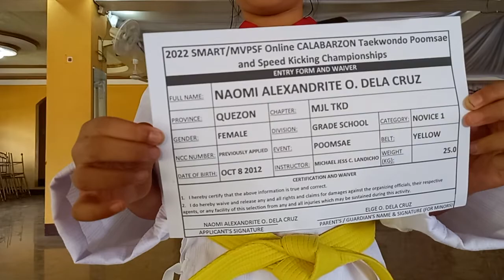NAOMI ALEXANDRITE DELA CRUZ, MJL TAEKWONDO, YELLOW, P